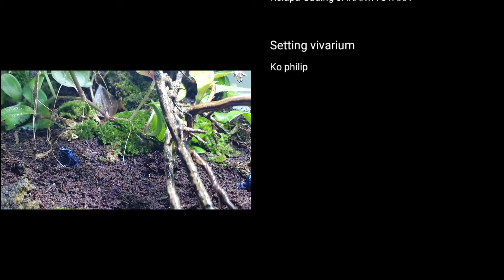Katanya sih kodok sultan ????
video ini saya buat tentang kodok :

Dendrobates leucomelas
Dendrobates auratus green
Dendrobates tinctorius cobalt
Dendrobates auratus blue dll